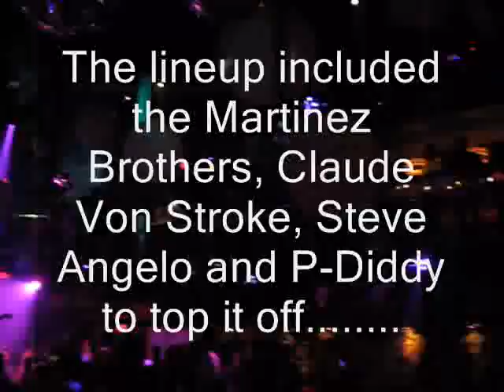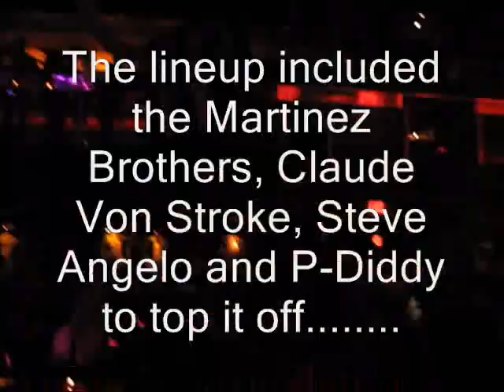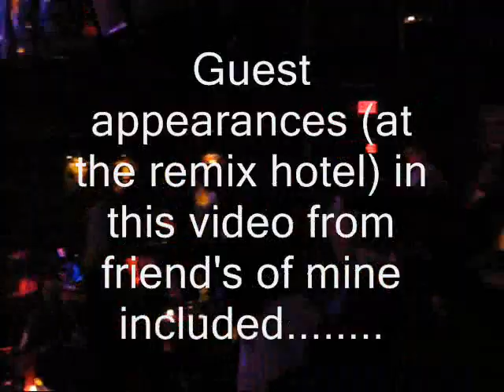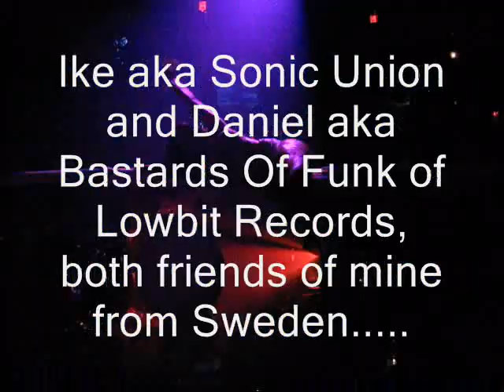Winter Music Conference 2008 part 2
Winter music conference 2008, wmc, beatport, remix hotel, house music, techno, tech house, progressive house, dj heidi, dubfire, sonic union, bastards of funk, joel armstrong, martinez brothers, claude von stroke, wmc, cameo miami, steve angelo, trance